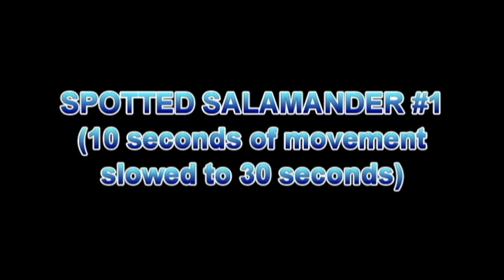TESTING HYPOTHESES: SALAMANDER LIMB MOVEMENT.avi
TESTING HYPOTHESES: SALAMANDER LIMB MOVEMENT